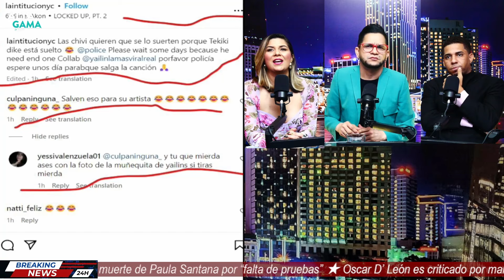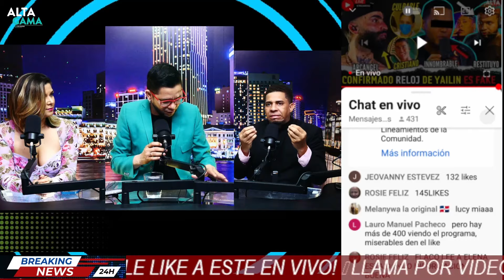🔴El reloj Richard Mille de Yailin es FALSO y aquí está la PRUEBA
Esto pasó en el programa Alta Gama en Radio. El contenido completo está  disponible en la pestaña "En Directo" o "EN VIVO" en este mismo canal.

🎯 VISITA Y COMPRA EN NUESTRA TIENDA DE ARTICULOS PERSONALIZADOS DE ATA GAMA,

Ovandy Camilo

(Un DM por Instagram lo respondo más rápido)